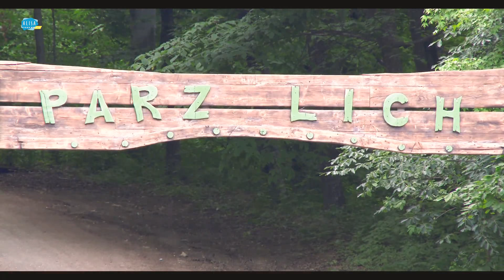Պարզ Լիճ, Դիլիջան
Parz lij lake Armenia Dilijan Armenian nature